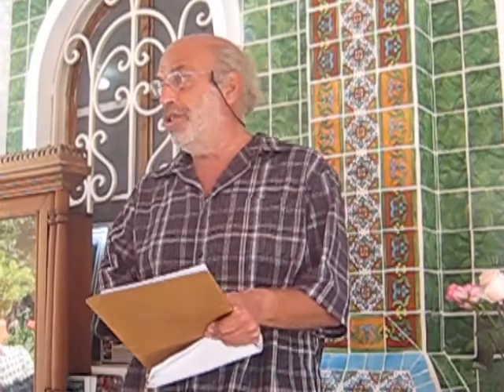Paul Cleaver Ceremony Puerto Escondido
A gathering of friends